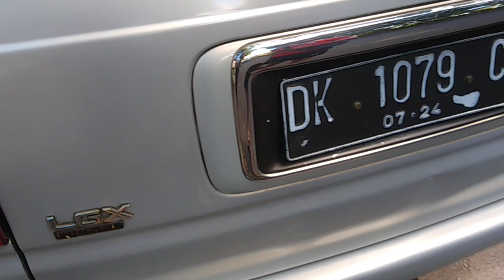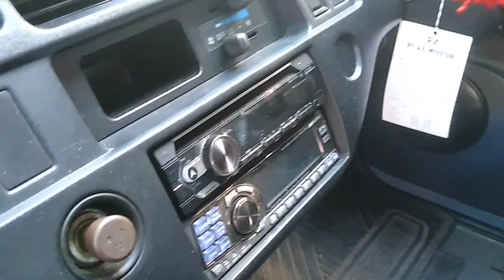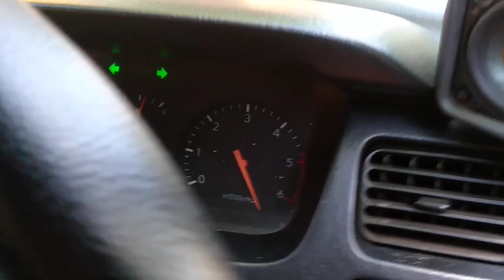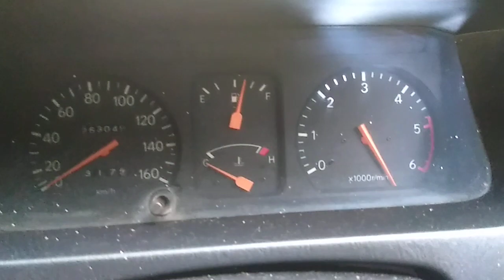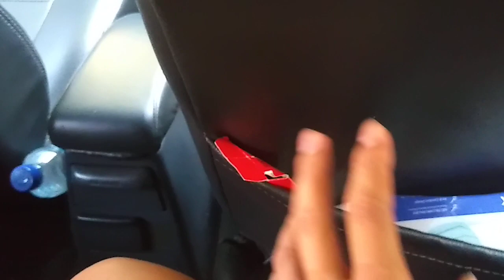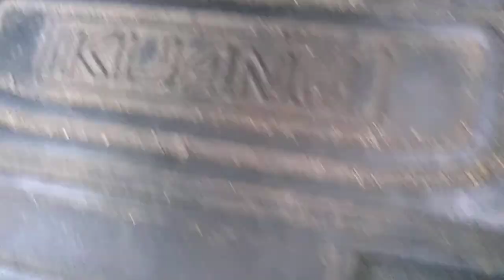Kijang Kapsul LGX DIESEL (Part 1)